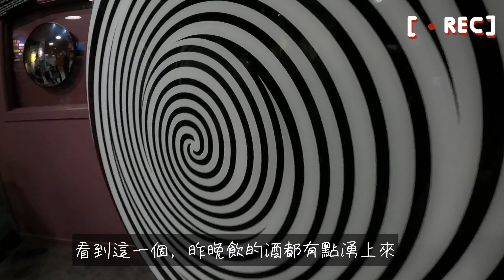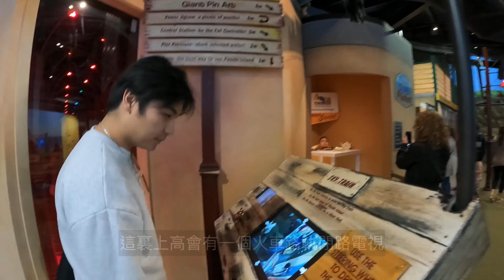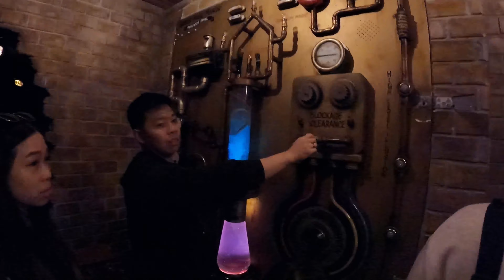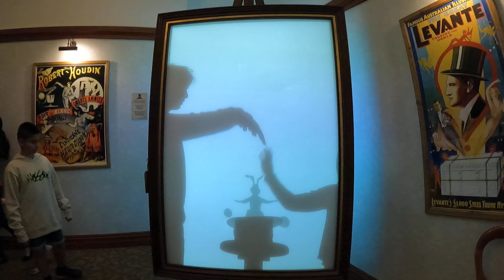［墨爾本旅遊］Phillip Island 🏝 好像去了香港科學館🧪去到這裏把煩惱都忘記+玩到小朋友都唔見埋😹 A Maze N Things Theme Park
1805 Phillip Island Rd, Cowes VIC 3922

入場門票🎫$37@pp